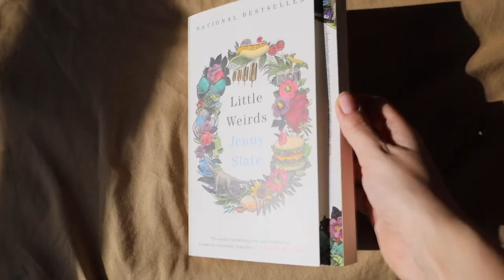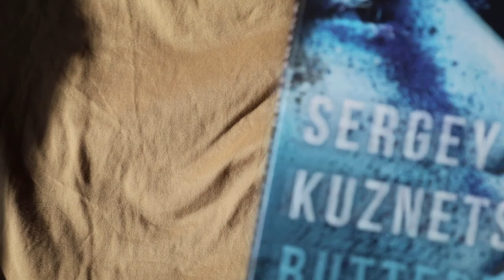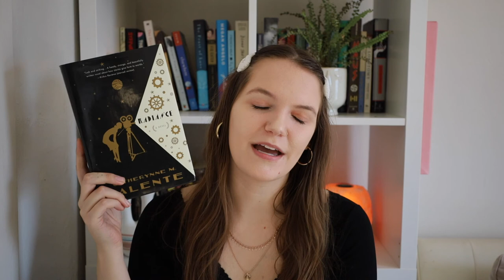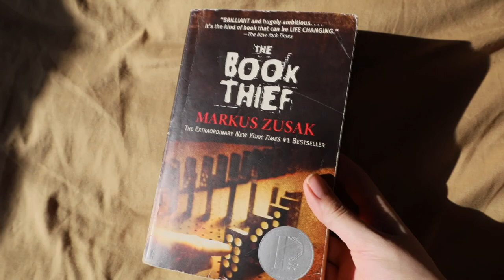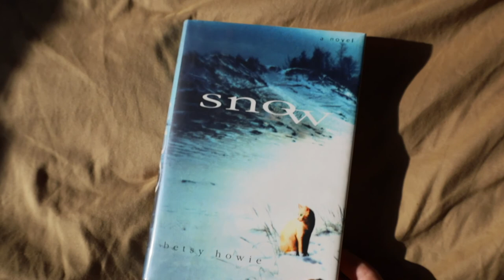welcome to cozy rosy reads! ☕️✨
hi, I'm august!

I've been dreaming of starting a booktube channel for over a year, so here I am! just a lil newbie! this is a lil introductory video to get to know me, my reading taste, my favorite books of all time, my favorite books of 2020, & what to expect from this cozy lil channel.

thrifting quirky, strange, forgotten, hidden gems of books is my absolute favorite past time. I love old books, coffee, candles, turtlenecks, being cozy, and just discussing reading & literature at length. my videos may be longer than normal because of this :) but I hope you enjoy chats about books over warm beverages, thrift hauls, & some book reading asmr

Little Weirds by Jenny Slate
Butterfly Skin by Sergey Kuznetsov
Radiance by Catherynne M Valente
The Book Thief by Markus Zusak
Snow by Betsy Howie